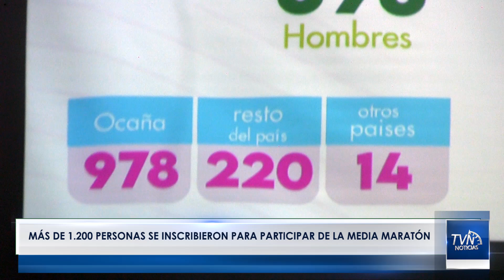Más de 1.200 personas se inscribieron para participar de la media maratón